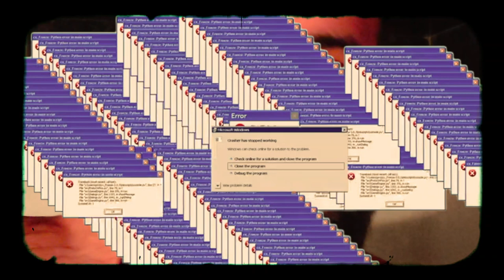Calyces - Home (Lyric Video)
Taken from the Album "Impulse to Soar".

Produced by Manthos Stergiou & hector.d
Mixed and Engineered by hector.d (HD Factory)
Mastered by Alan Douches at West West Side Music Studios